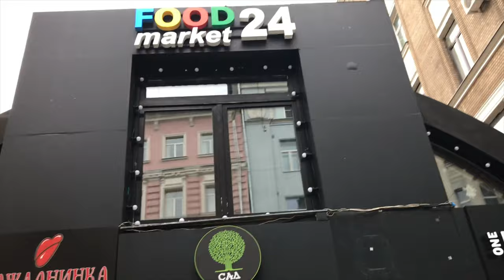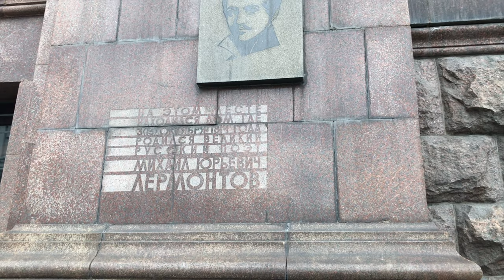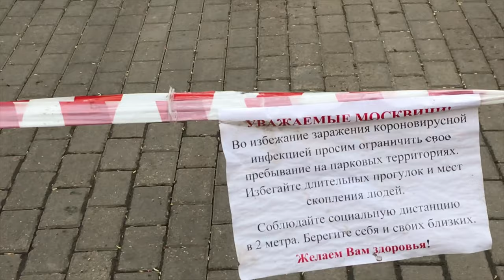Москва во время карантина,Одни Московские Бомжи,?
Сегодня покажу, как выглядит Москва во время карантина. Карантин в Москве сильно ощущается по безлюдным улицам. Прошёлся по Тверской, Мясницкой и Театральной площади. Дошёл до Сталинской высотки, где родился Лермонтов и снимался эпизод фильма Джентельмен удачи.